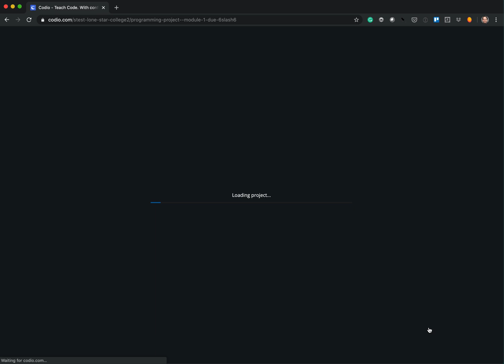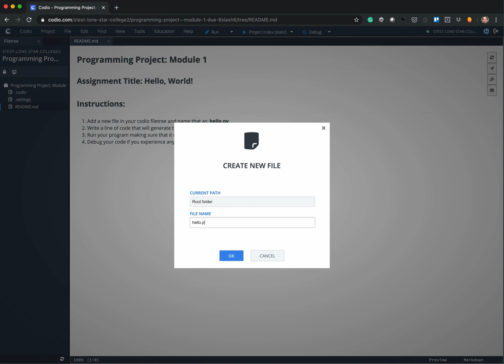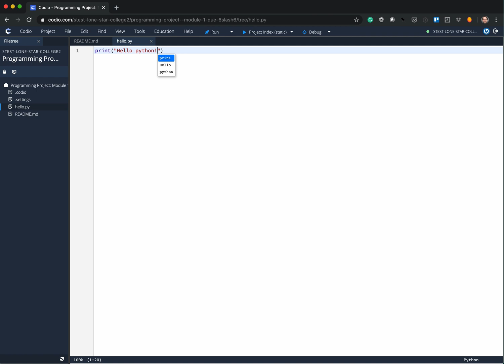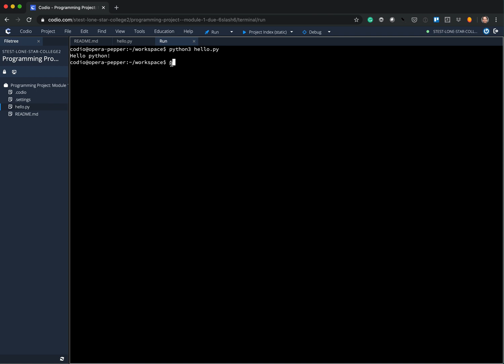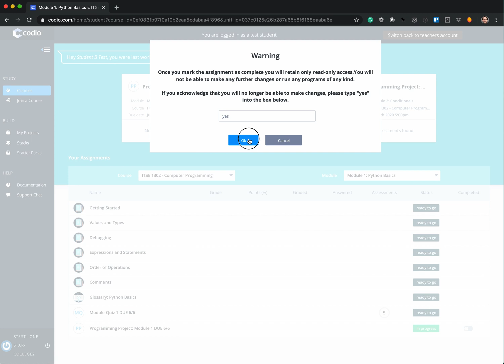Codio IDE walkthrough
A brief walkthrough describing how to complete a programming project using the Codio IDE.